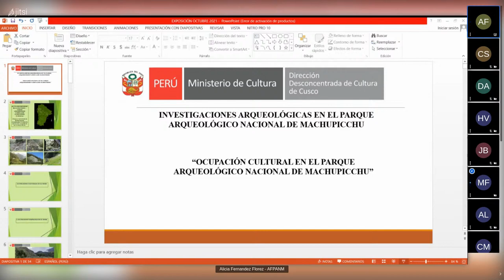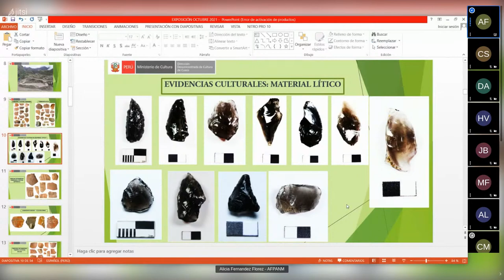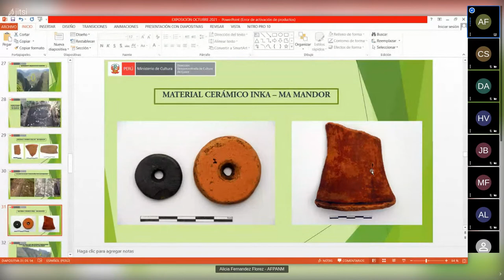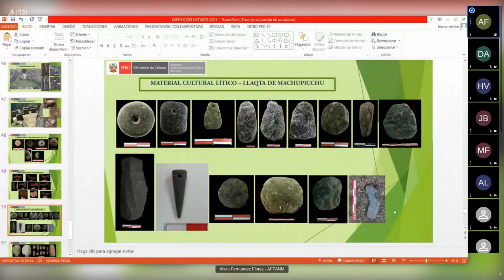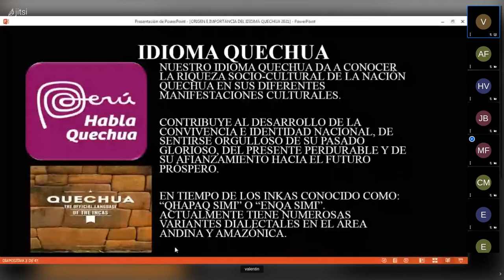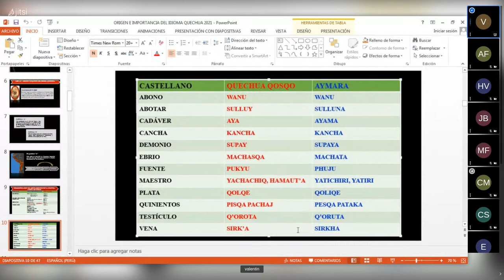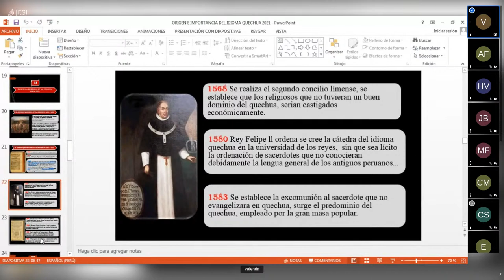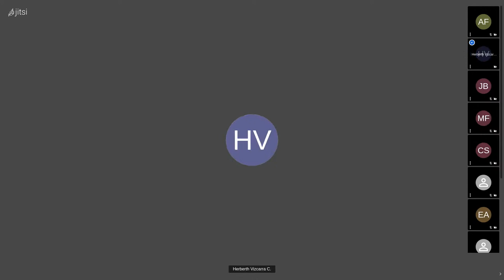Conferencia virtual: Investigaciones arqueológicas en el P.A.N.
La Dirección Desconcentrada de Cultura de Cusco presenta Conferencia virtual: Investigaciones arqueológicas en el P.A.N.
Participan:
- Alicia Fernández.
- Valentín Quispe Huamán.